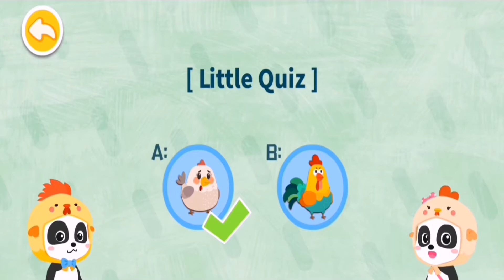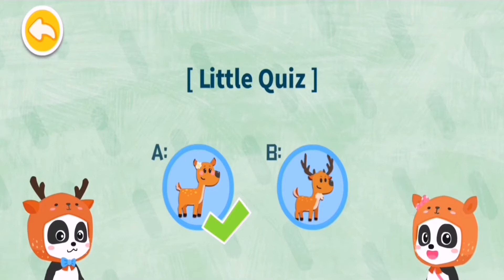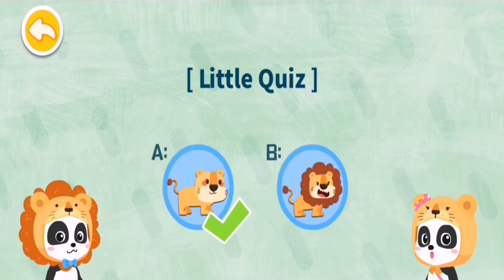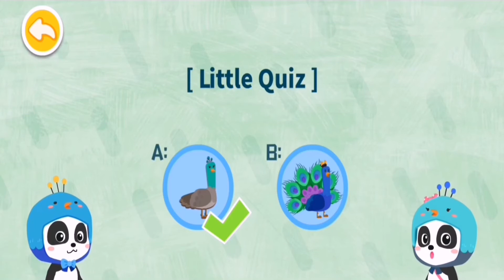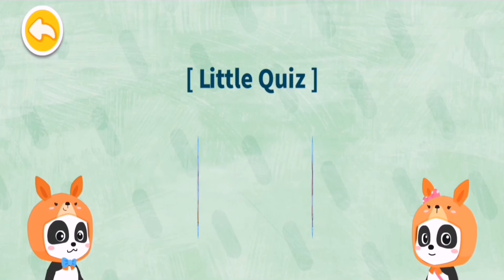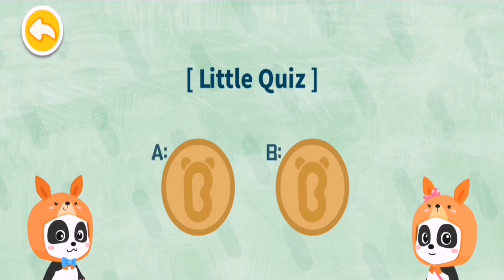Baby Panda World || Animal Family || Android Gameplay (HD) #4